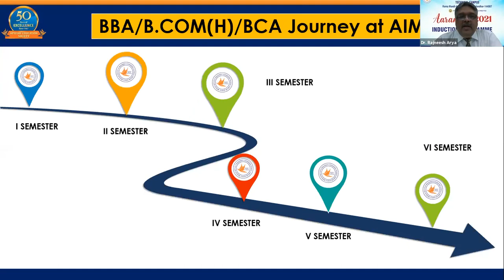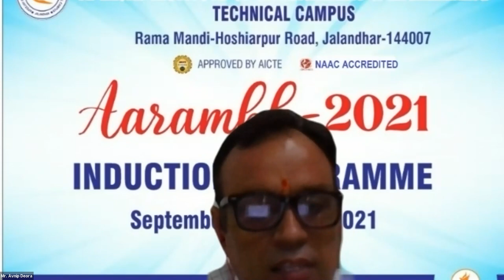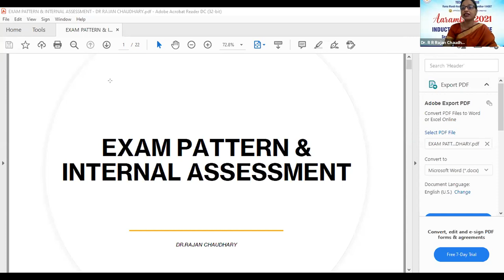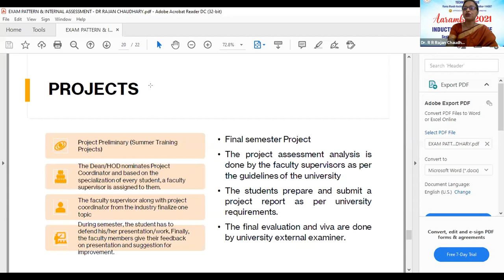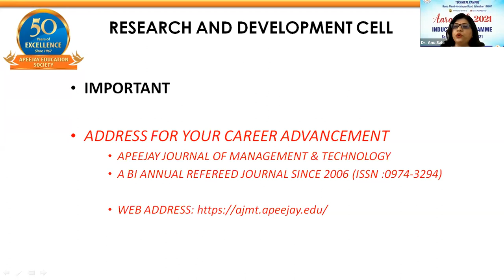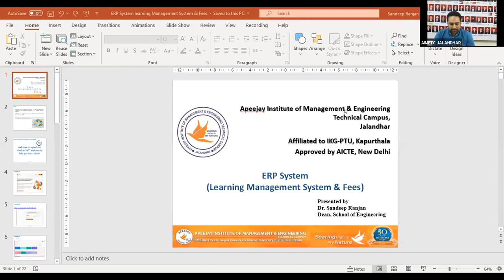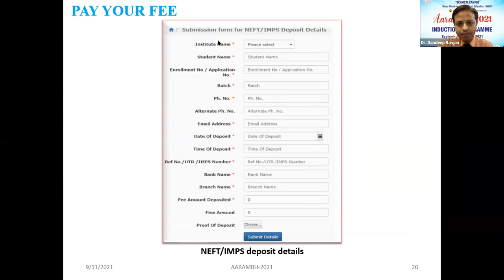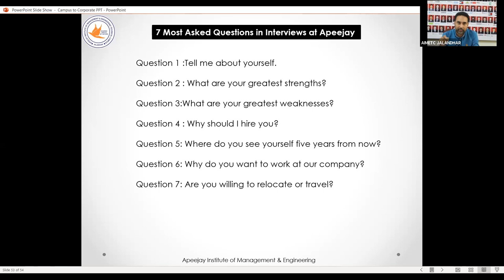Induction Program - Aarambh 2021 - Apeejay Institute of Management & Engineering, Jalandhar Day 3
Day 3 of Induction programme began with the introduction of Student Driven Clubs by Dr. Rajneesh Arya, Dean School of Management, followed by information regarding Department of Student Welfare by Mr. Avnip Deora. Dr. Rajan Chaudhary, Dean, School of Management discussed about University Academic System - IKGPTU Exam pattern & Internal Assessment Process. Research Development & Consultancy Cell, Research Approach, Journal & Publication and the importance of Research Papers and why students should focus on research was discussed by Dr. Anu Sahi, Editor-AIMETC Journal. Post it Dr. Kulwant Kaur, Dean, School of Information Technology informed the students about Content Beyond Syllabus & Experiential Learning (EWL, EEP, Certifications & MSDC). Dr. Sandeep Ranjan, Dean School of Engineering, discussed about ERP System and the institute Learning Management System. The final session was given by Mr. Kanwal Khehra who told the students about various PLacement, Internship, Live Projects and earn while learns opportunities. The day ended with Dr. Rajesh Bagga, Director, AIMETC appreciating the effort put in by everyone and congratulated the students in succesfully completing the first module of Induction Programme - Aarambh 2021.